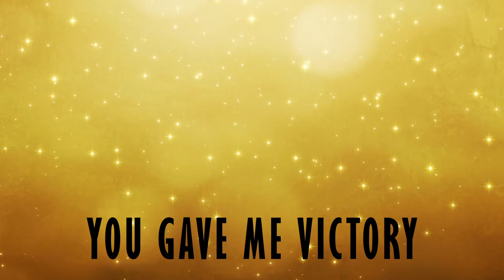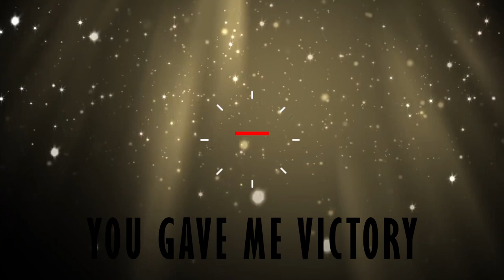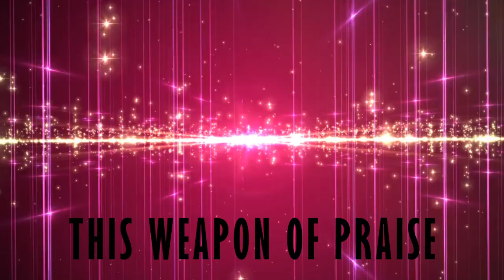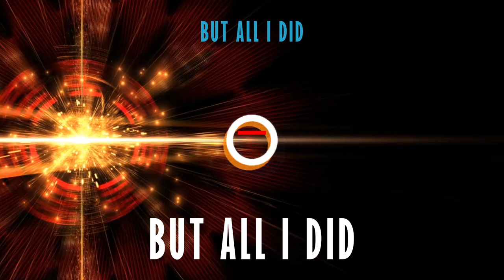OBALEOMAJE LYRICS VIDEO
OBALEOMAJE by Armstrong Uzoagwa and Peace Armstrong

OBA LE OMAJE means “YOU ARE KING FOREVER”.
I HAVE THE VICTORY - I WIN ON EVERY SIDE
OBA LE OMAJE is a declaration of how that
when we give God Praises He grants us Victory on every side.
OBA LE OMAJE is a testament to God’s faithfulness in fighting our battles when we praise Him.